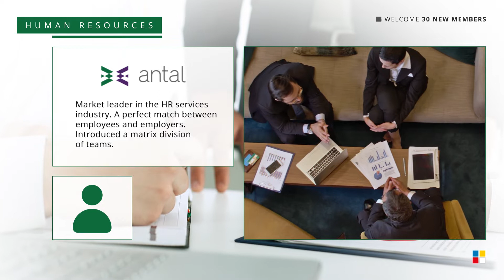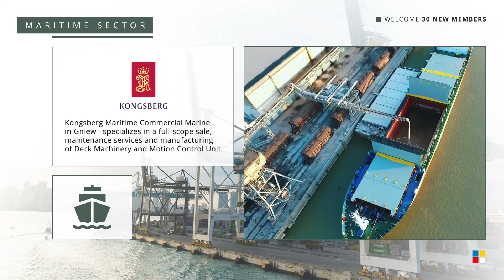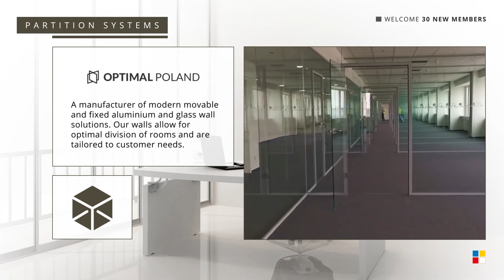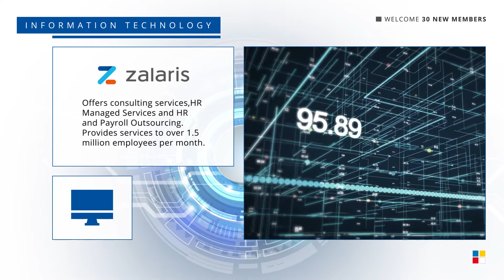New members of the Scandinavian-Polish Chamber of Commerce. January 2022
We welcomed companies that have recently joined the Polish-Scandinavian community during the SPCC New Year's Cocktail, which took place on the 27th of January 2022.
Meet the New Members!